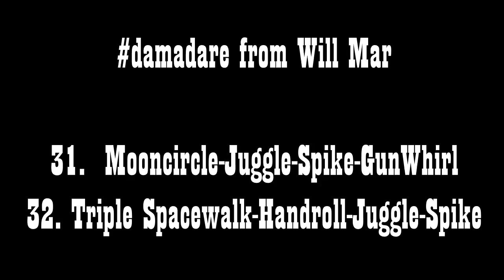Will Acb Mar damadare 31 & 32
Will Acb Mar @damadare
31. Mooncircle-Juggle-Spike-GunWhirl
32. Triple Spacewalk-Handroll-Juggle-Spike